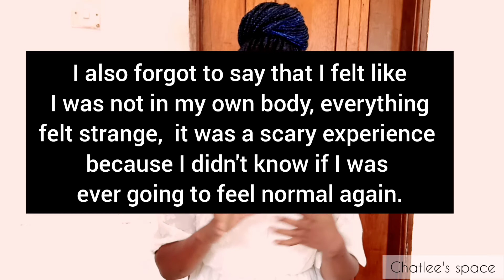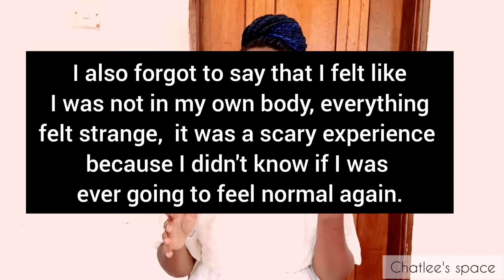I GOT COVID AND THIS WAS MY EXPERIENCE😩.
Hey loves, so in this video I will be talking about my experiences while having Covid, it was really a traumatic experience for me but am grateful to God for healing.

Bible verse
2 Timothy 1: 7